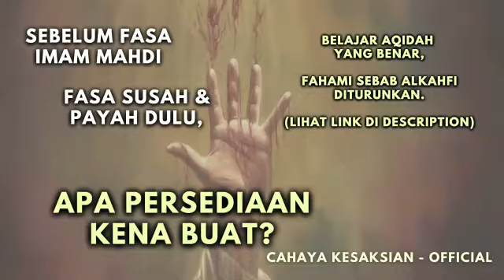PEMUDA BANI TAMIM, Siapakah Mereka? (Part 1) || Syeikh Abu Zaki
Kuliah Syeikh Abu Zaki boleh ikuti di page FB Abnaa Ul Jawi

P/S 𝗣𝗲𝗻𝘁𝗶𝗻𝗴 𝗯𝗲𝗹𝗮𝗷𝗮𝗿 𝗺𝗮𝗻𝘁𝗮𝗽𝗸𝗮𝗻 𝗮𝗾𝗶𝗱𝗮𝗵 𝗔𝗦𝗪𝗝, 𝗔𝗾𝗶𝗱𝗮𝘁𝘂𝗹 𝗔𝘄𝗮𝗺 𝗕𝗮𝗴𝗶 𝗣𝗲𝗺𝘂𝗹𝗮, follow semua video pengajian. Pengajian percuma oleh Ustaz Syed Abdul Matyn. Dah khatam pengajian.  Dalam group fb👇

💥P/S 𝗶𝗸𝘂𝘁𝗶 𝗽𝗲𝗻𝗴𝗮𝗷𝗶𝗮𝗻 𝗧𝗮𝗳𝘀𝗶𝗿 𝗦𝘂𝗿𝗮𝗵 𝗔𝗹𝗞𝗮𝗵𝗳𝗶 𝗢𝗹𝗲𝗵 𝗦𝘆𝗲𝗶𝗸𝗵 𝗔𝗯𝘂 𝗭𝗮𝗸𝗶 . 𝗦𝗲𝗯𝗮𝗯 𝗮𝗹𝗞𝗮𝗵𝗳𝗶 𝗯𝘂𝗸𝗮𝗻 𝘀𝗲𝗸𝗮𝗱𝗮𝗿 𝗯𝗮𝗰𝗮 𝗵𝗮𝗳𝗮𝗹 𝗷𝗲 𝘂𝘁𝗸 𝘀𝗲𝗹𝗮𝗺𝗮𝘁 𝗮𝗸𝗵𝗶𝗿 𝘇𝗮𝗺𝗮𝗻 𝗻𝗶. Ikuti disini, dah khatam kitabnya.👇

💥P/S 𝗣𝗮𝗻𝗱𝘂𝗮𝗻 𝗥𝗮𝗵𝘀𝗶𝗮 𝗞𝗲𝗹𝘂𝗮𝗿𝗴𝗮 𝗦𝗲𝗹𝗮𝗺𝗮𝘁 𝗔𝗸𝗵𝗶𝗿 𝗭𝗮𝗺𝗮𝗻, 𝗱𝗶𝗮𝗷𝗮𝗿 𝗰𝗮𝗿𝗮 𝗸𝗲𝗹𝘂𝗮𝗿 𝗱𝗮𝗿𝗶 𝘀𝗶𝘀𝘁𝗲𝗺 𝗗, 𝗰𝗮𝗿𝗮 𝗲𝗹𝗮𝗸 𝗿𝗶𝗯𝗮, 𝗰𝗮𝗿𝗮 𝗽𝗿𝗲𝗽𝗽𝗶𝗻𝗴 𝗲𝗺𝗮𝘀 , 𝗰𝗮𝗿𝗮 𝗺𝗲𝗺𝗮𝗻𝗮𝗵, 𝗷𝗲𝗺𝗮𝗮𝗵 𝗻𝗲𝗴𝗲𝗿𝗶, 𝗱𝗮𝗻 𝗯𝗮𝗻𝘆𝗮𝗸 𝗹𝗮𝗴𝗶. Ada sini, ikuti segera 👇

𝗞𝗶𝘁 𝗥𝗮𝗵𝘀𝗶𝗮 𝗣𝗮𝗻𝗱𝘂𝗮𝗻 𝗦𝗲𝗹𝗮𝗺𝗮𝘁 𝗔𝗸𝗵𝗶𝗿 𝗭𝗮𝗺𝗮𝗻, 𝘀𝗲𝗿𝘁𝗮 𝗸𝗲𝗹𝗮𝘀 𝗺𝗲𝗺𝗮𝗻𝗮𝗵 𝗼𝗻𝗹𝗶𝗻𝗲:
✅ 𝗘𝗕𝗼𝗼𝗸 𝗞𝗶𝘁 𝗥𝗮𝗵𝘀𝗶𝗮 𝗞𝗲𝗹𝘂𝗮𝗿𝗴𝗮 𝗦𝗲𝗹𝗮𝗺𝗮𝘁 𝗔𝗸𝗵𝗶𝗿 𝗭𝗮𝗺𝗮𝗻
✅ 𝗕𝘂𝗸𝘂 𝗳𝗶𝘇𝗶𝗸𝗮𝗹 𝗴𝘂𝗶𝗱𝗲 𝗯𝗼𝗼𝗸
✅ 𝗞𝗲𝗹𝗮𝘀 𝗯𝗲𝗱𝗮𝗵 𝗯𝘂𝗸𝘂 𝟵𝟬 𝗵𝗮𝗿𝗶 ( 𝗯𝗲𝗿𝗺𝘂𝗹𝗮 𝗝𝘂𝗻 𝘀𝗲𝗵𝗶𝗻𝗴𝗴𝗮 𝗦𝗲𝗽𝘁 𝗻𝗶 𝘀𝗮𝗵𝗮𝗷𝗮)
✅ 𝗞𝗲𝗹𝗮𝘀 𝗺𝗲𝗺𝗮𝗻𝗮𝗵 𝗽𝗲𝗿𝗰𝘂𝗺𝗮 𝗼𝗻𝗹𝗶𝗻𝗲 bersama Coach Akmal Dahalan Pemilik Ladang Alam Warisan
✅ 𝗦𝘂𝗽𝗽𝗼𝗿𝘁 𝗴𝗿𝗼𝘂𝗽 𝟵𝟬 𝗵𝗮𝗿𝗶

Dapatkan Kit Panduan Persiapan dan Rahsia Keluarga Selamat Akhir Zaman, berserta siri Kelas Memanah Online. Antara topik yang dibincangkan
Cara Bebas dari Riba,
Persediaan Mental,
Persediaan Fizikal,
13 Prinsip Pemegang Amanah,
Persediaan Perubatan,
Persediaan Tempat Tinggal,
Persediaan Keselamatan Dan Pertahanan, dan
Cara Mengikat Kekayaan Dengan Dinar Dan Dirham.

Kelas memanah ini dibawakan kepada anda oleh Pemanah Berkuda No 1 Malaysia.

Disini:
𝗦𝗲𝗹𝗲𝗽𝗮𝘀 𝗽𝗲𝗺𝗯𝗲𝗹𝗶𝗮𝗻 𝗱𝗶 𝗹𝗶𝗻𝗸 𝗶𝗻𝗶, 𝗿𝘂𝗷𝘂𝗸 𝗲𝗺𝗲𝗹, 𝗱𝗮𝗻 𝘁𝗲𝗸𝗮𝗻 𝗹𝗶𝗻𝗸 𝗴𝗿𝗼𝘂𝗽 𝘁𝗲𝗹𝗲𝗴𝗿𝗮𝗺 𝘆𝗮𝗻𝗴 𝗱𝗶𝗯𝗲𝗿𝗶 𝗱𝗶 𝗲𝗺𝗲𝗹 𝘁𝗲𝗿𝘀𝗲𝗯𝘂𝘁, 𝗹𝗲𝗽𝗮𝘀 𝗺𝗮𝘀𝘂𝗸, 𝗣𝗠 𝗮𝗱𝗺𝗶𝗻 𝘁𝗲𝗹𝗲𝗴𝗿𝗮𝗺 𝗶𝘁𝘂 𝗮𝗴𝗮𝗿 𝗱𝗮𝗽𝗮𝘁 𝗮𝗸𝘀𝗲𝘀 𝗸𝗲 𝗴𝗿𝗼𝘂𝗽 𝗺𝗲𝗺𝗮𝗻𝗮𝗵 𝗼𝗻𝗹𝗶𝗻𝗲, 𝘀𝗲𝗹𝗮𝗺𝗮𝘁 𝘁𝗶𝗺𝗯𝗮 𝗶𝗹𝗺𝘂 𝗱𝗮𝗻 𝘀𝗲𝗹𝗮𝗺𝗮𝘁 𝗯𝗲𝗿𝗮𝗺𝗮𝗹.
InsyaALLAH, Setiap Jumaat kami dari pihak channel Cahaya Kesaksian Official akan infaqkan sebahagian hasil rezki kepada orang-orang yang berada di jalan belajar / mengajar di jalan Allah, dan pada yang memerlukan saat PKP ini. Moga ada bahagian pahala untuk kalian juga. Tolong doakan sedikit usaha kami ini diberkati ALLAH dan dapat istiqamah sehingga akhir hayat. Aamiin